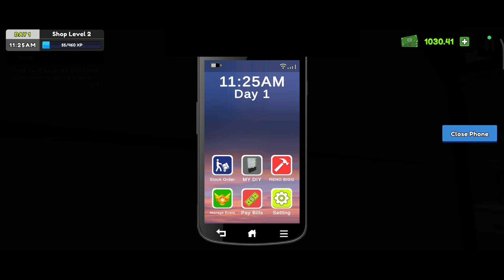Original PC Wala TCG Card Shop Simulator Game On Mobile Gameplay & Download Link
About :- Barun Gamerz is a You Tube Channel, Where you will find gaming videos in Hindi, I hope this video was Useful and you liked it, if you did press the thumbs up button.